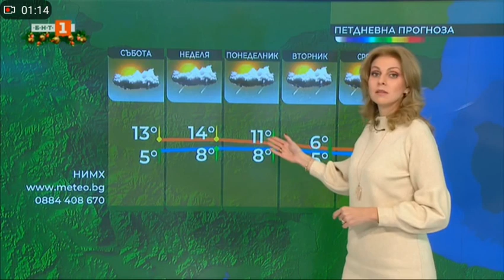Elitsa Dimitrova - 20.12.2019 (09:10)